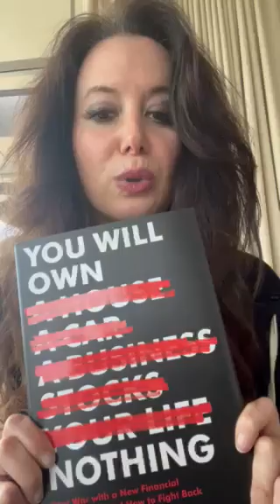President Biden Talks About the New World Order (NWO) - You Will Own Nothing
Carol Roth reads from page 78 of "You Will Own Nothing" about the new global world financial order and President Biden talking about the NWO